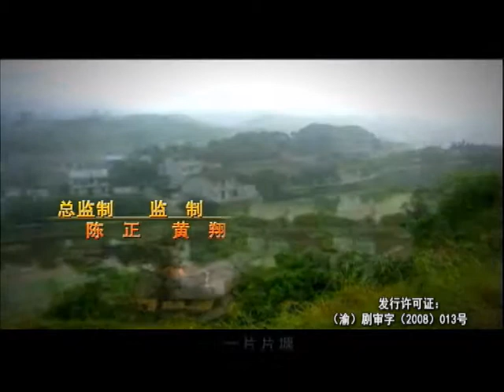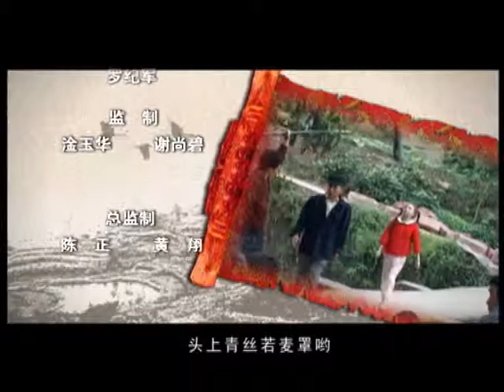【喜剧】【重庆剧】莲花闹海棠 7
《莲花闹海棠》讲述了80年代末期，重庆北碚水土镇从贫困乡改革成为新农村的历史，同时穿插了李家和杜家两个大家族的百年情仇。 剧中采用并自创一千多条重庆本土“言子”、“歇后语”，可以说是一部重庆方言的百科全书，曾凡强、唐老鸭等本土笑星也将让观众笑到底。

剧情简介
80年代末期，北碚水土镇是一个以农业为主的穷困乡镇，为了发家致富，村干部积极寻求农村产业结构，在政府的扶持下，把农业为主的产业转变为以渔业为主，这个消息在村民中产生巨大震动。
村里有两个大户人家，一户姓杜，一户姓李。杜家是清朝皇帝的远亲，当年为了让光绪皇帝避暑，专门在杨柳村修了一栋避暑山庄，取名杜家大院。李家是当地的大族富绅，为了比富，就在杜家对面也修建一栋大院，取名李家大院。杜氏族人、长寿知县杜伯清为纪念母亲唐氏守寡四十余年，忠贞不渝、孝敬公婆、苦育儿女而奏明光绪皇帝，在村里修建一座牌坊，光绪亦为之感动，准允修建，于是，一座集贞节、孝道于一体的节孝坊耸立在村头（这座牌坊至今完好，因建造精美，造型独特，被誉为"川东第一牌坊"）而李家觉得这座牌坊对着李家，挡了李家的风水，为了克杜家，就在自家大院前挖了一个巨大的池塘，池塘湖水荡漾，好象一面大镜子正对着杜家。从此，两家人积下了恩怨。
杨柳村80年代末改革的时候两家的态度大大的不一样，杜家积极响应而李家则成了“钉子户”，而李家在看到杜家尝到甜头后又主动去争取改革。与此同时，两个大户人家都有自己特别的习惯，比如李家有个“蛮不讲理”的野蛮婆子妈，杜家则有几代上门女婿，两户大院的矛盾下不断发展着，最后由于村里富裕了，还成为了全国十佳新农村，有着上百年恩怨的李杜两家最后也握手言和，冤家结为亲家……